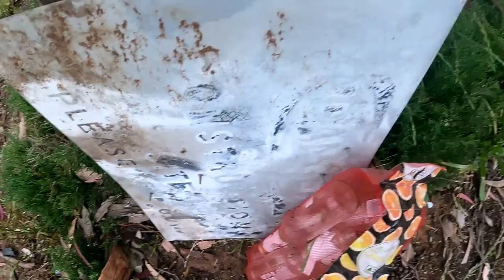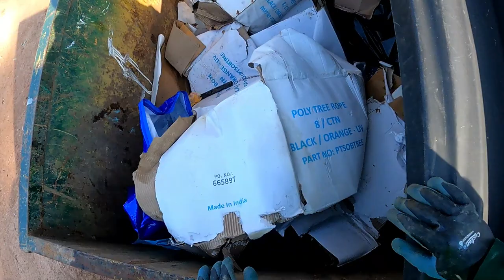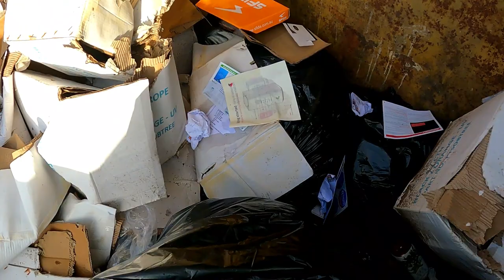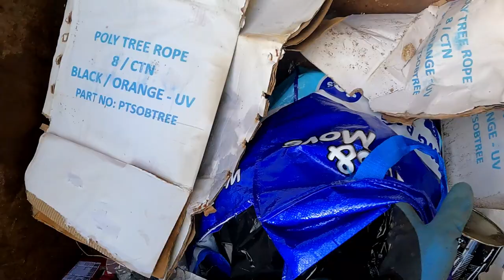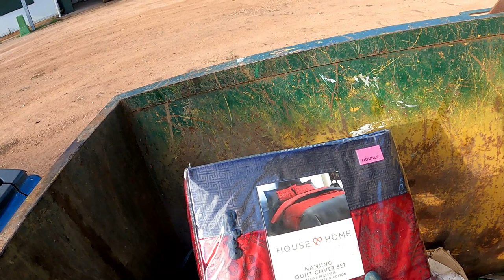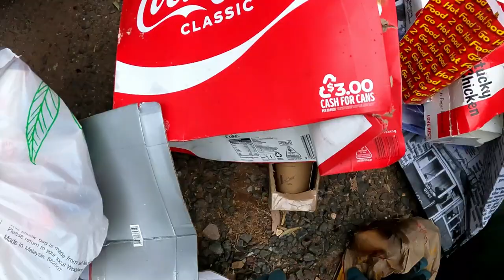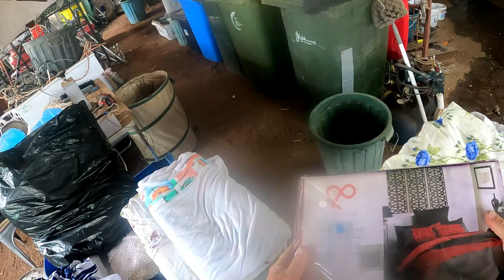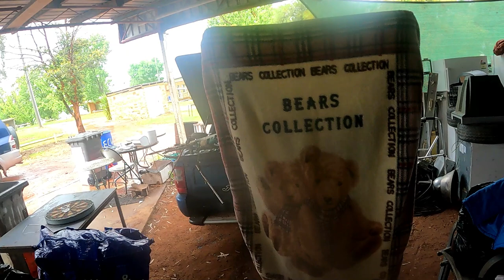DUMPSTER DIVING We Will Just Pour That In!!!